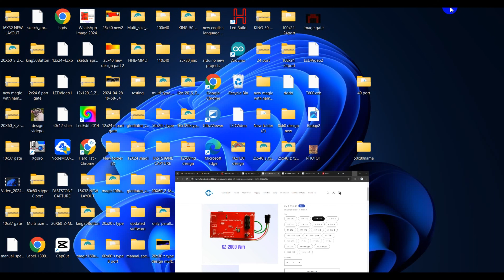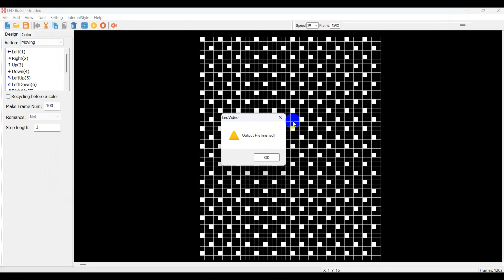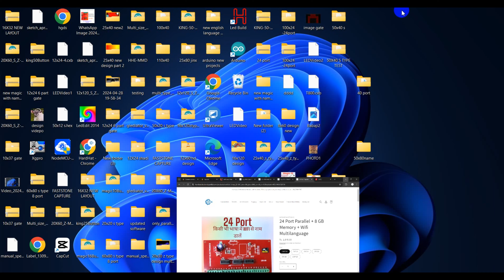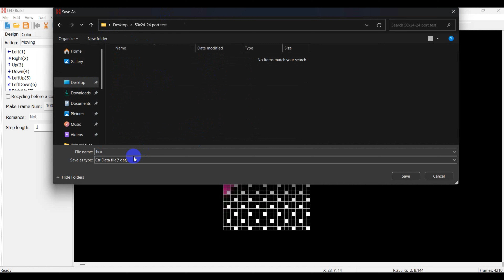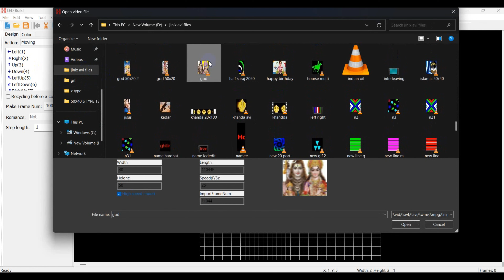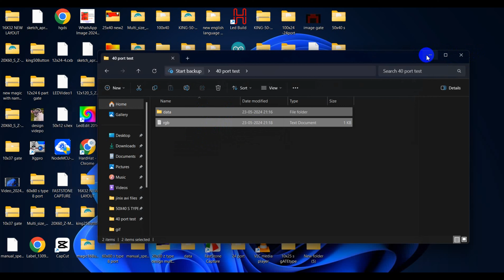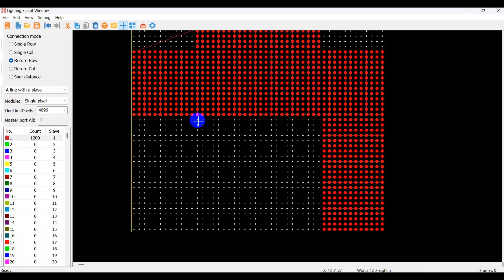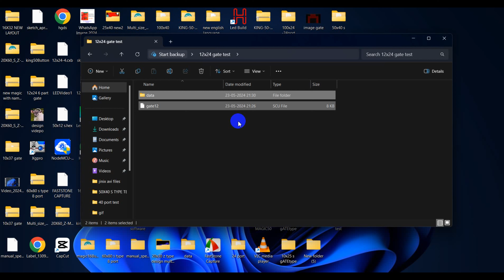Pixel Led WiFi Controller Programming. Led Build Software Programming.8827884787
HardHat Electronics Private Limited
CIN- U31909MP2023PTC064350